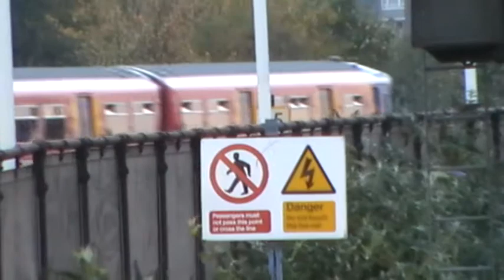Trains at Clapham Junction part 1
Filming the action at Clapham Junction with tones aswell.